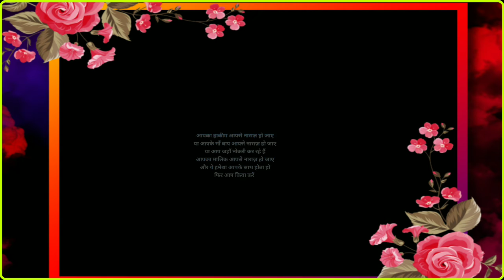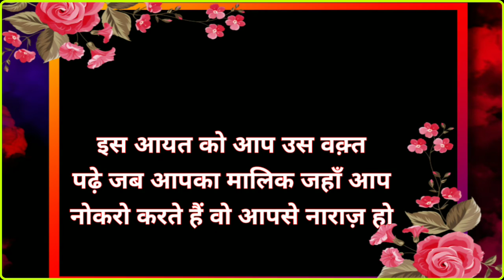Naraz Malik Ko Kaise Razi Karen Job Ka Malik Ghar Ka Malik. By Power Wazifa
Hello Friends
Hum Ne Is Video me Bataya hai Agar Aapka Malik Naraz Ho Jaye Ya Aapke Maa Baap Naraz Ho Jaye Use Kaise Razi Karen Puri Details Ke Sath Bata diya Hai

Power Wazifa

Plesse Support My Power Wazifa Channel